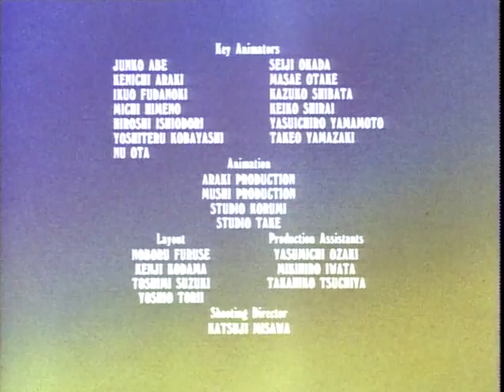Heathcliff's Double / Big Foot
Heathcliff tricks Spike with the help of a doppelgänger named Henry, who was lost and wandered into Heathcliff's neighborhood by mistake.

Cleo's gone on vacation, so the guys decided to take a trip to the country themselves. While setting up camp, they encounter a huge bigfoot and decide to try and catch him!